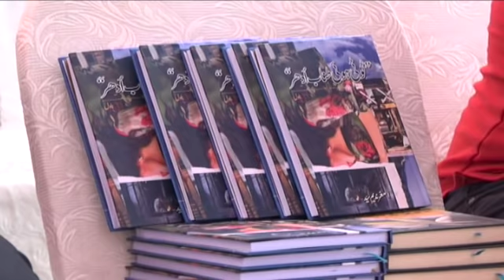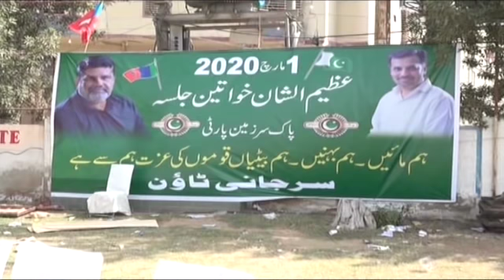Samaa Headlines - 9AM